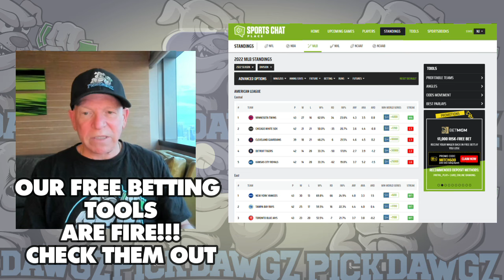Miami Marlins vs Philadelphia Phillies 9/8/24 MLB Pick & Prediction | MLB Betting Tips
The Philadelphia Phillies face off with the Miami Marlins in Sunday’s MLB Baseball action. Get Mitch's Expert Pick and Prediction for this game.